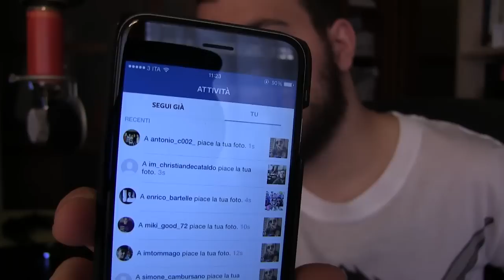Ferrari, Rolex e AMATRICIANA! FrAQs#38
Ti prego di dare un'occhiata ai link qui sotto!